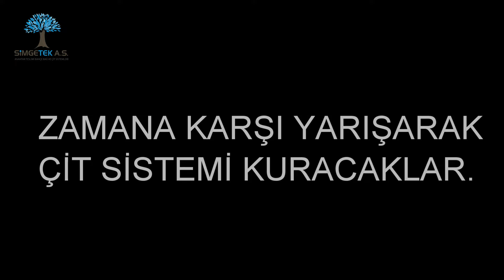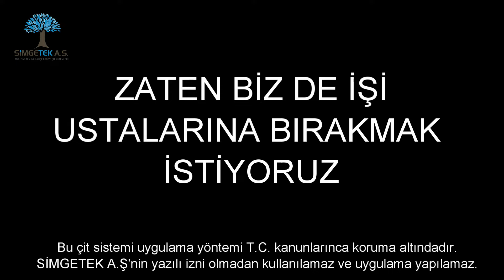Çit sistemi (Fence system) Simgetek A.Ş.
Çit sistemi...
Simgetek A.Ş.'nin geliştirmiş olduğu yeni nesil çit sistem videosudur. Detaylı bilgi için internet adresini ziyaret edebilirsiniz. Ayrıca bayilik başvurularını da yine aynı internet sitesinden yapabilirsiniz.